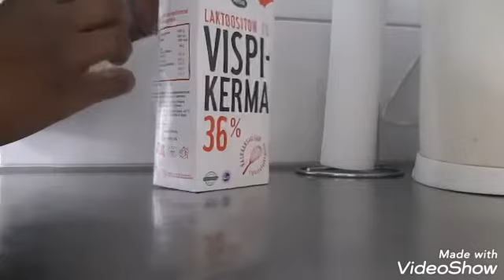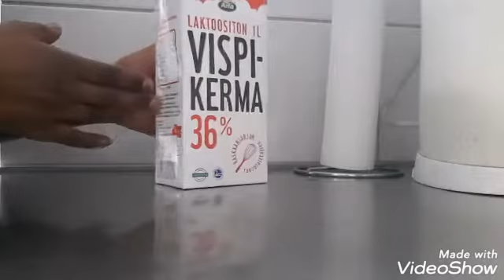ስለ ቅቤ አወጣጥ